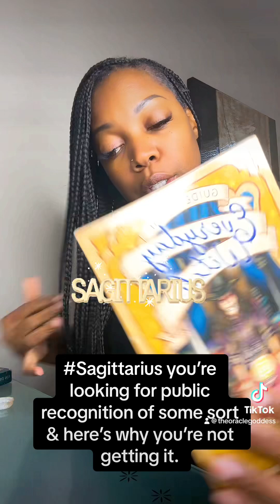Sagittarius you’re looking for public recognition of some sort & here’s why you’re not getting it.